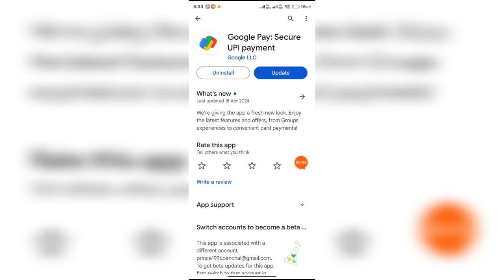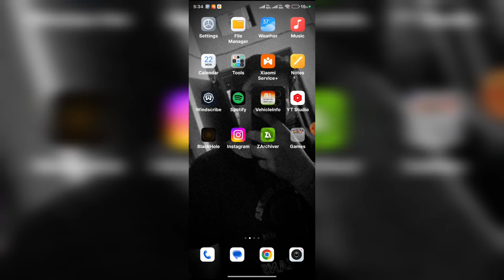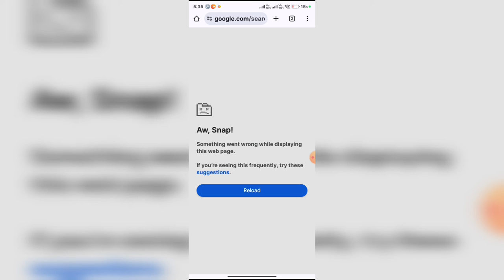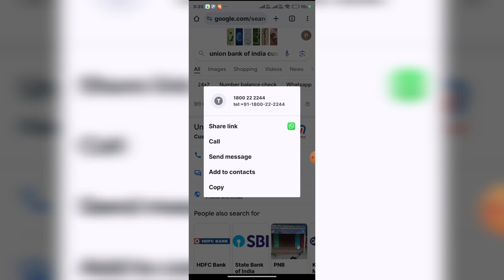Upi issue at union bank of india problem solution || upi issue at union bank of india solve 2024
upi issue at union bank of india
upi issue at union bank of india problem solution
upi issue at union bank of india telugu
upi issue at union bank of india tamil
upi issue at union bank of india problem solution in telugu